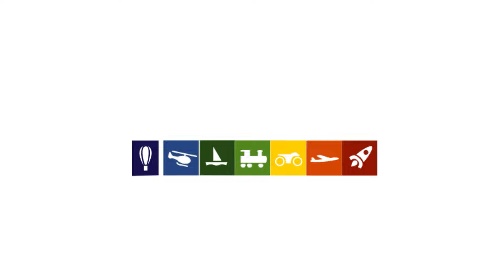Hobby Wholesale Edmonton - Your Mega Source for RC Cars!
As one of Canada's largest online & retail game & hobby stores we offer thousands of Toys, Games, Puzzles, and Models.  We offer RC (Remote Control) Cars, Trucks, Planes, Boats, and even RC Heavy Equipment!  From Glue, Paint, and Materials, to Motors, Radios and Servos - we have everything you need to fuel your Free-time!